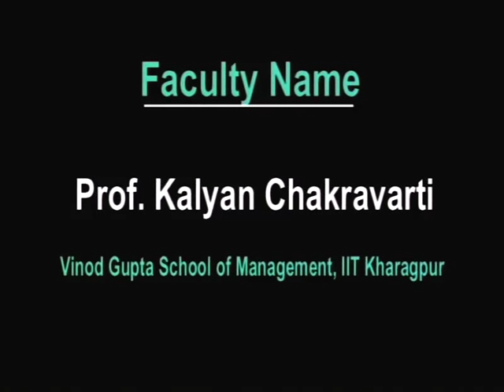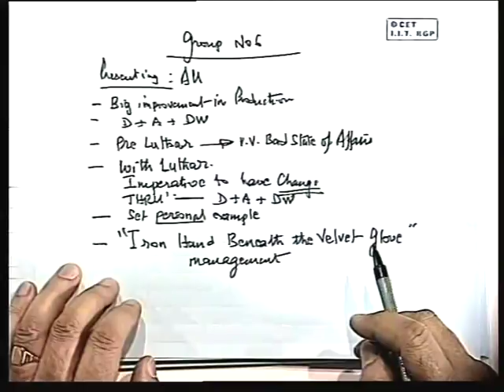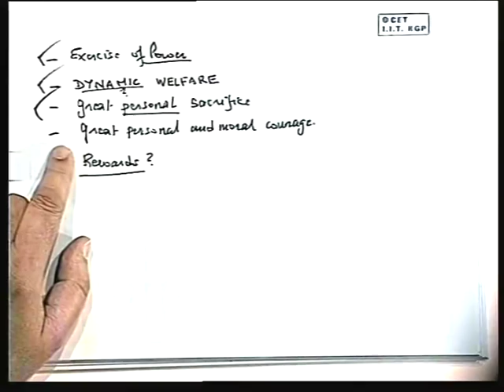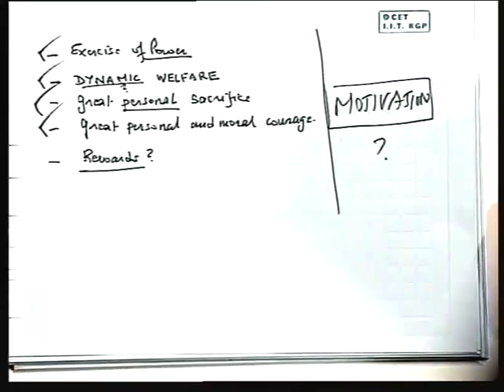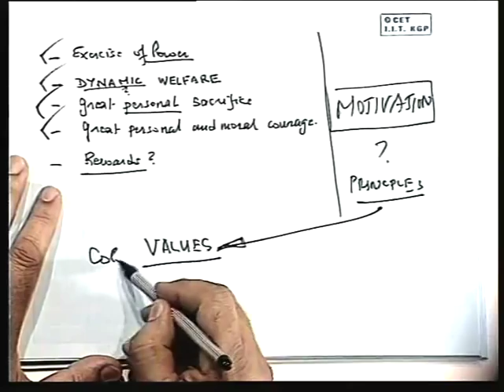Lec-10 Case: "The DVC Story-A First Person Account" Leadership in Action (Part-II)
Lecture series on Leadership by Prof. Kalyan Chakravarti, Vinod Gupta School of Management, IIT Kharagpur.For more details on NPTEL